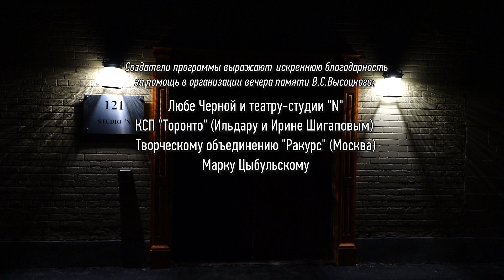Вечер памяти Владимира Высоцкого в Торонто. Часть 2.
"Сорок лет без Высоцкого". Вечер памяти поэта, актера и музыканта в Торонто. 23 августа, 2020 года.